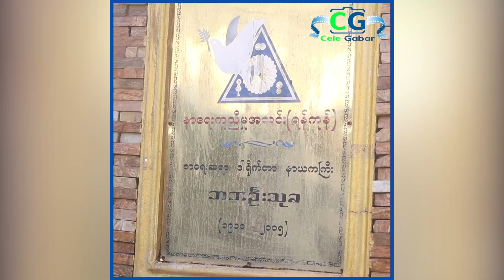ကပ်ဘေးကာလကြီးအတွင်း ခေါင်းရှောင်နေလို့မရပါဘူး...လို့ ပြောလာတဲ့ ထွန်းကိုကို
ပရဟိတဆိုတာ အများကလိုအပ်နေတဲ့အချိန်မှာ ကူညီပေးရမှာပါ...ဒီလို ကိုဗစ်ကပ်ဘေးကာလကြီးအတွင်းမှာ အများအတွက် ပိုပြီးလုပ်မှဖြစ်မယ်...ကျွန်တော်တို့ ခေါင်းရှောင်နေလို့မရပါဘူး...လို့ ပြောလာတဲ့ သရုပ်ဆောင် ထွန်းကိုကို...